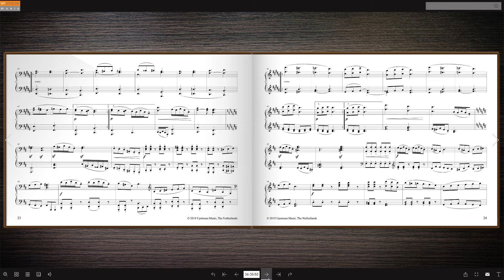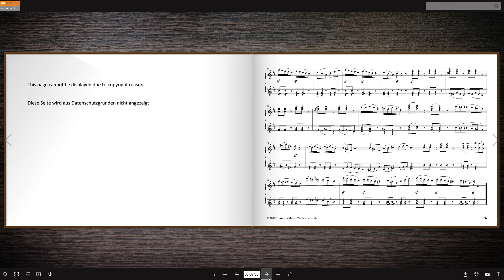KARL van Beethoven - Sonata in D major - Piano Four Hands - movement 3 (Rec. Cees Nieuwenhuizen)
In the last few years there has been a lot of research into the authenticity of Ludwig van Beethoven’s work. Namely works in which there are no or hardly any sketches in existence. There was always doubt concerning the authenticity of the Zwölf Menuette WoO 12. This is because the instrumentation and technical composition deviated from other works during this same early period. The handwriting of different minuets have been compared lately. Large differences were seen in comparison to Ludwigs style of writing. It became clear that in fact Karl van Beethoven must have been the author.

Karl composed other works that were previously thought to be from Ludwig, such as Pianotrio in D major Anhang 3, Rondo in B flat Anhang 6, and the Quatre Mains sonata in D major. This work, which was probably composed in 1799 was neither published, edited or performed. However, some works must have been published from him because the publisher F.A. Hoffmeister in Vienna stated in January 1800: “… ganz neu zu haben von Carl van Beethoven…”

The Quatre Mains Sonata in D major is an under-appreciated work and, as far as we know, this is its first edition. With a couple of necessary interventions and adjustments, a very nice quatre mains piano sonata has arisen, despite some musical weaknesses here and there. The quatre mains literature is not very thickly studded with original work. This Quatre mains Sonata in D major can meet this need! Above all it is fascinating because it is a work composed by the brother of…